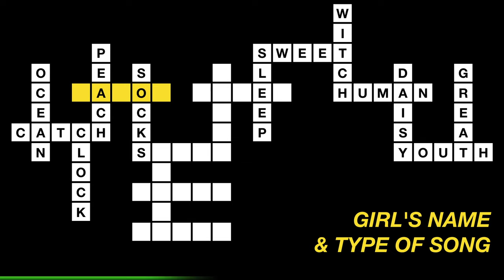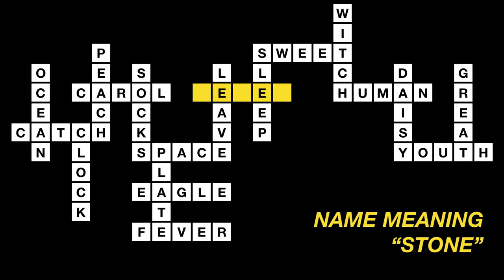Crossword Puzzles with Answers (5 Letter Words)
Find all 20 5 Letter Words Crossword Puzzle general knowledge trivia questions.

You get 10 to 15 seconds each in these guess the word games. The perfect type of Word Games to Play this crossword for family game night !